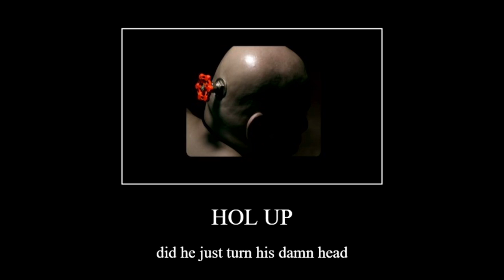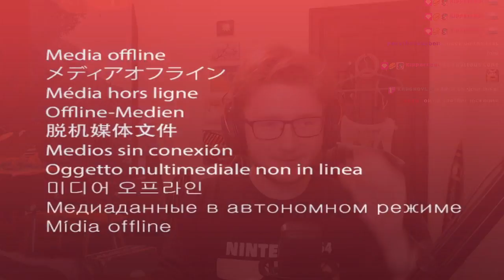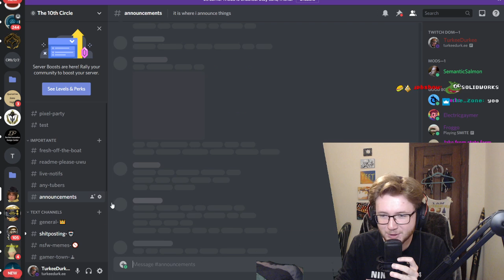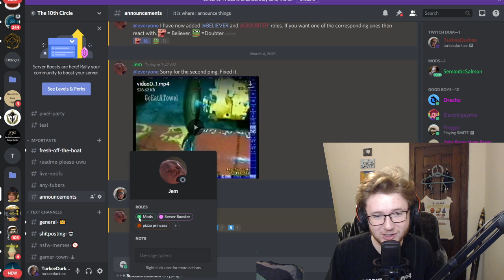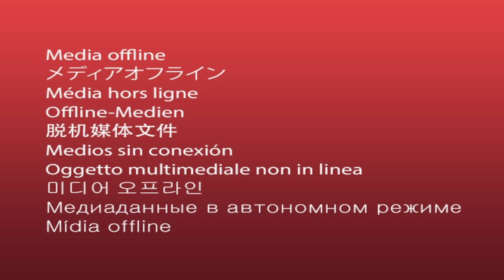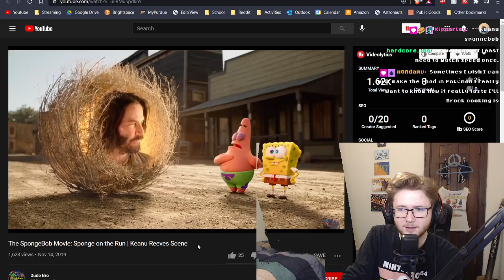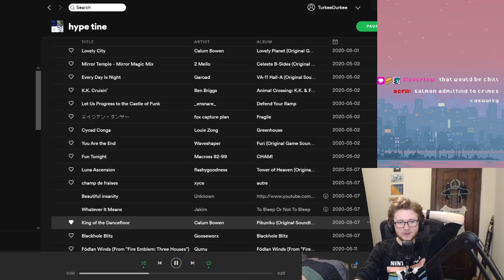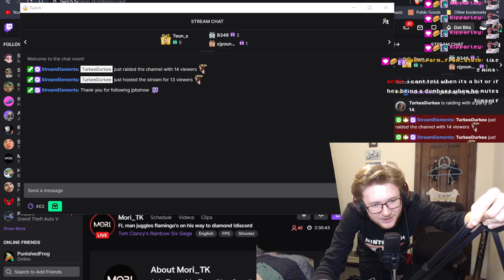pre-exam twitch speedrun